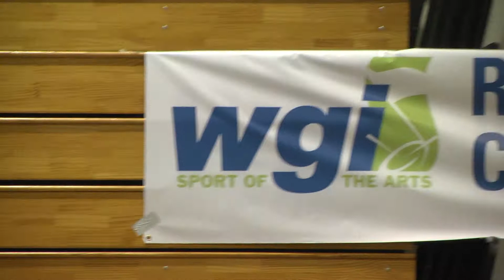WGI Boca Regional 2014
Montage video I filmed and edited for WGI News Crew